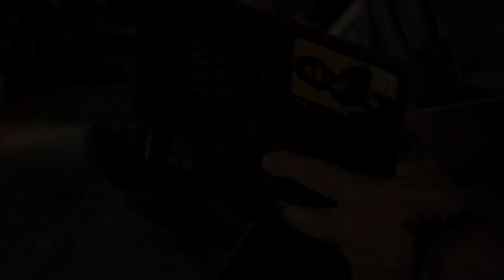The Constant Gardener (2005)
Directed by Fernando Meirelles
Screenplay by Jeffrey Caine
Based on The Constant Gardener by John le Carré
Produced by Simon Channing Williams
Starring:
Ralph Fiennes
Rachel Weisz
Danny Huston
Bill Nighy
Pete Postlethwaite
Cinematography César Charlone
Edited by Claire Simpson